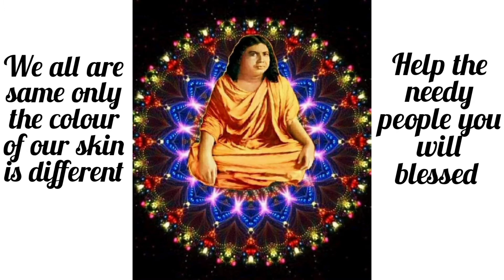About us ❤️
Believing in sanatan ideal, ashram school provides free education ,fooding lodging  etc